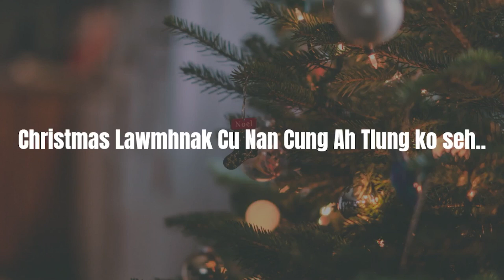Rev. Ram Taang (YLCF) Online Christmas Thawngtha December 21, 2021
Yangon Lai Christian Fellowship
Christmas kong Online Thawngtha chimnak
2021 December 21 ni a chimmi